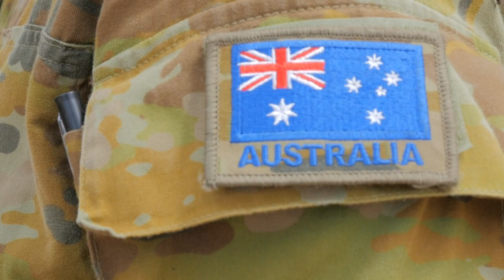Australian army reservists assist in post-bushfire devastation | AFP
Australia's first compulsory call-up of army reservists occurred at the start of January as bushfires raged across southeast Australia. Army barracks for about a hundred reservist soldiers were set up in the fire-ravaged town of Cobargo in News South Wales state on almost two weeks ago, where they have been cutting down dangerous trees, clearing roads and helping locals clear up after the devastation.